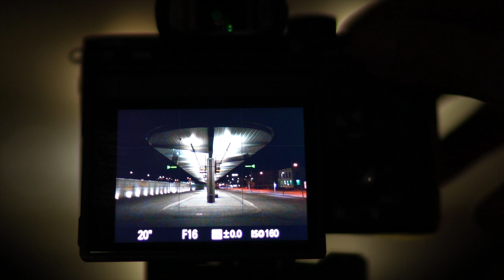Fototour Coburg bei Nacht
Fototour in Coburg bei Nacht.
In der Stadt Coburg und im Landkreis war ich auf der Suche nach besonderen Fotoperspektiven die mich bei Nacht fasziniert haben. Die Bilder habe ich mit Langzeitbelichtungen eingefangen.

Mein Equipment:

*Weitwinkel Objektiv Sony 16-35mm 2.8 GM
*Funkmikrofon Rode Wirless Go